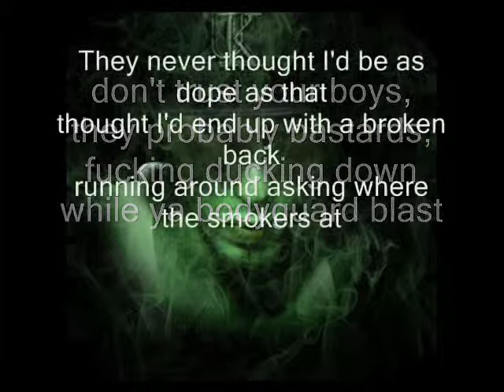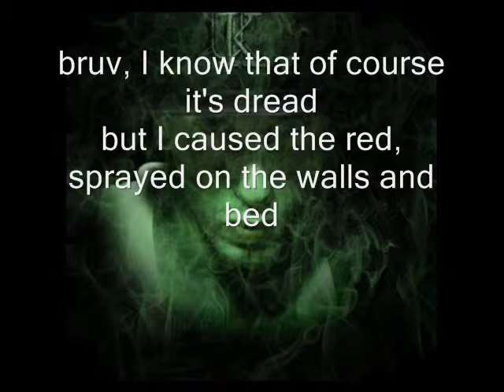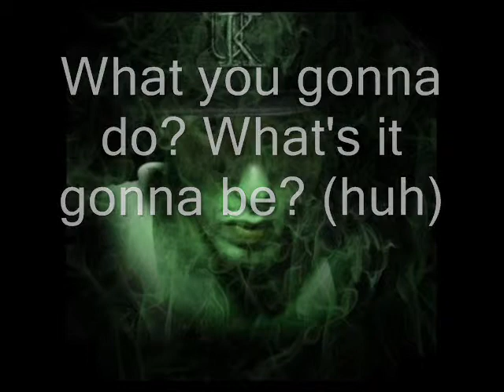Smokee - Crowd Start Panikin' [Lyrics Video]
Smokee song Crowd Start Panikin + Lyrics!